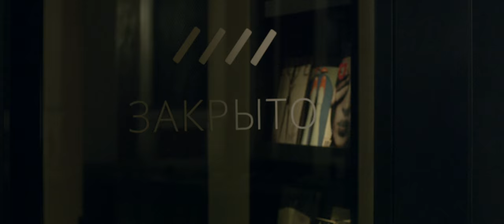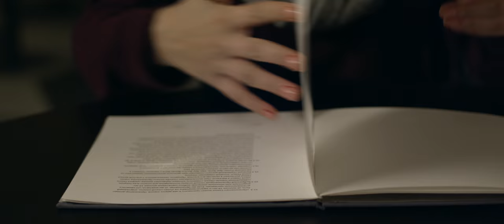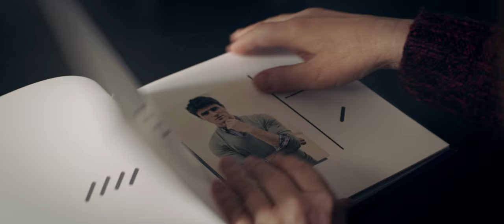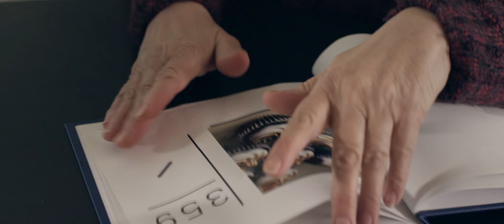ДРАГОЦЕННОСТЬ | THE TEMPTATION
Короткий метр для рекламного альманаха марки кофе "Jardin". The commercial film of coffee "Jardin"

On one of the streets of old St. Petersburg has an unusual cafe, where you can sell your youth.

Lady - Anna Tveleneva / Анна Твеленева
Anna - Lisa Makarova / Елизавета Макарова
Stewards - Ignat & Matvey Makeychik / Игнат и Матвей Макейчики
Director & Scriptwriter - Timo Zhalnin /  Тимофей Жалнин
DOP - Anna Rozhetskaya / Анна Рожецкая
Producer - Yaroslav Kuzin / Ярослав Кузин
Sound director - Pavel Yaroshenko  / Павел Ярошенко
Production designers - Diana Asadova, Oleg Katorgin / Диана Асадова, Олег Каторгин
Associate producers - Vitalyi Eroshenya, Fedor Kan / Виталий Ярошеня, Фёдор Кан

2015